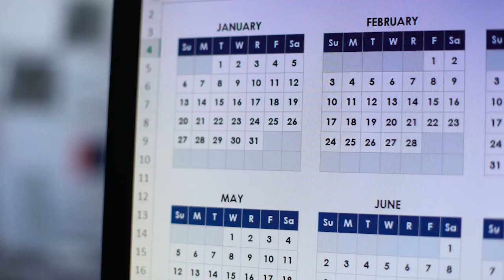Setting Goals For Your Website - Just Jim #27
When you decided to launch a website for your company, what was your goal? Was the goal to sell products, obtain leads or provide information? Most people don't have a definitive answer.

In this episode, Jim Luff (Communications Manager) goes into depth on optimizing your website to fit your business needs.